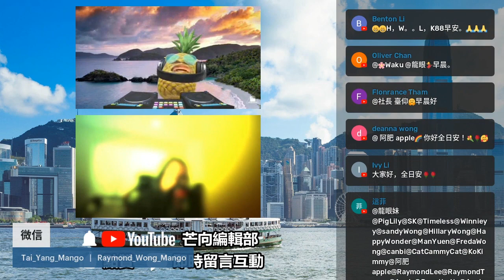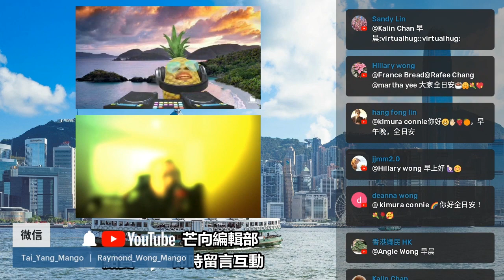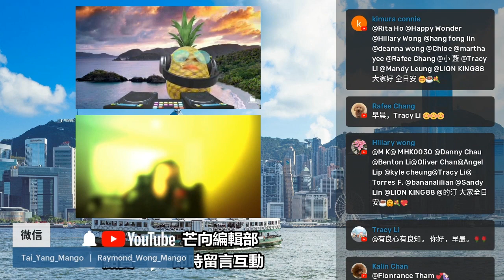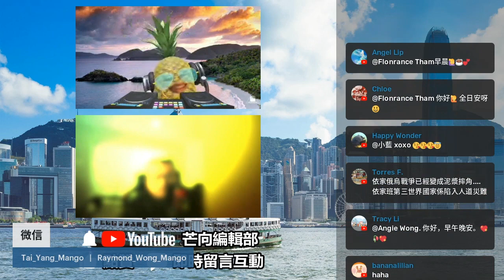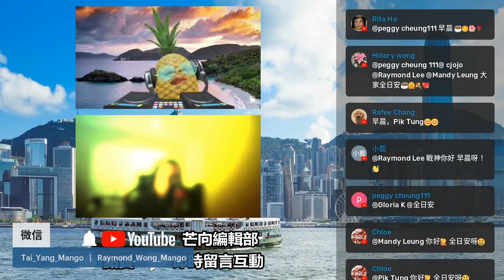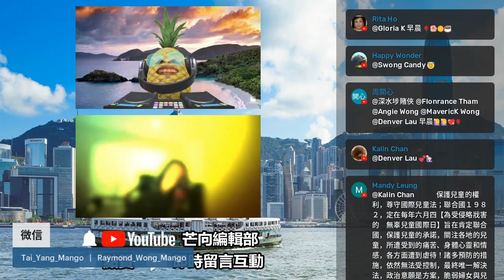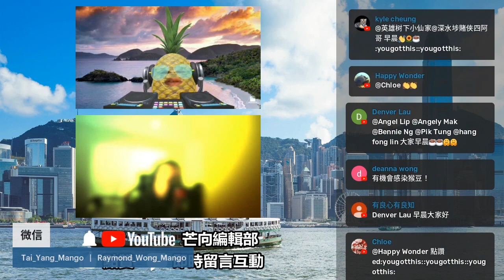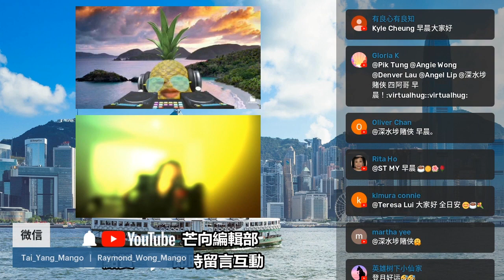20220604F 馬斯克稱美國經濟極差，因此裁員10%。普京與非盟領袖說，糧食危機責任不在我們。歐盟向俄國實施新制裁。油價再升近2%